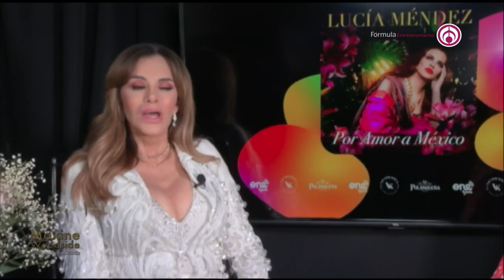Me da nostalgia acordarme de mis padres y hermano: Lucía Méndez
La cantante Lucía Méndez habló sobre la realización de su nuevo disco 'Por amor a México'. Aseguró que lloró al acordarse de sus padres y de su hermano con las canciones dentro del álbum.

Grupo Fórmula

Canal sugerido

Descarga nuestra